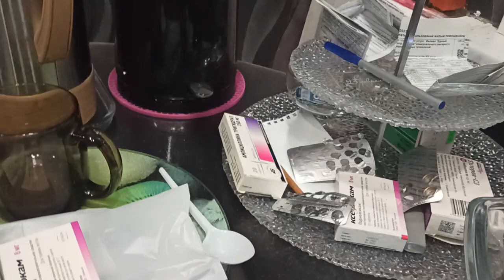мои питомцы ждут еду